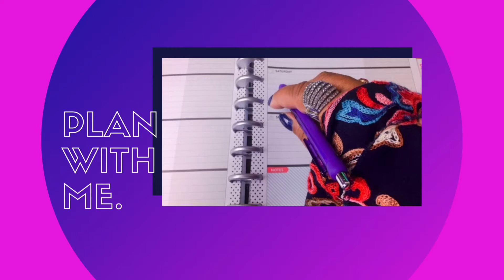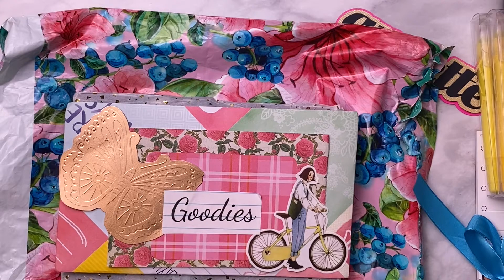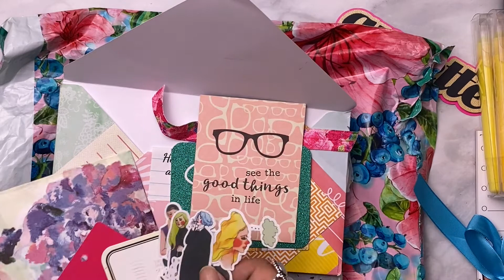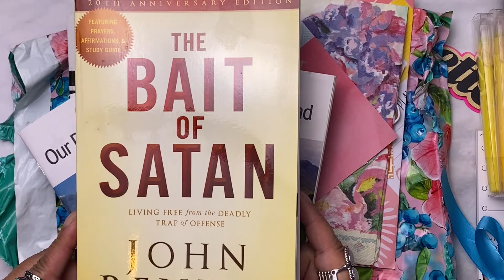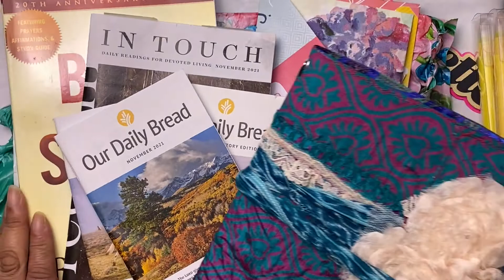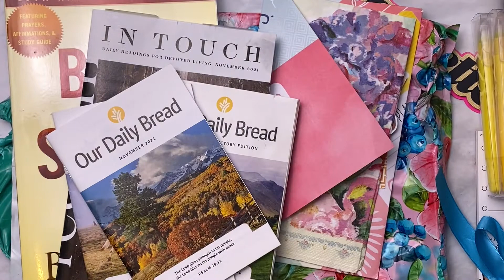Pam22Pam Happy Mail Journal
@Pam22Pam Happy Mail Journal. || Journaling || Bible Study

Happy Mail from Pam22Pam. I will be using this beautiful journal in the book club to take notes and for bible study also.💖💖💖

My Discord Channel Is Positivity & Good Vibes Only.